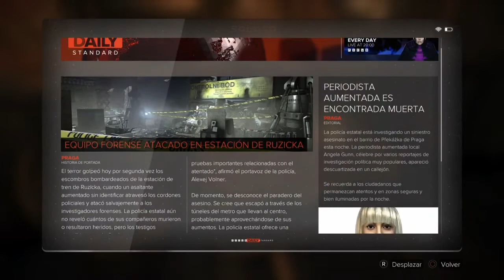Deus Ex Mankind Divided - Parte 13# Walktrougth Español latino Ps4